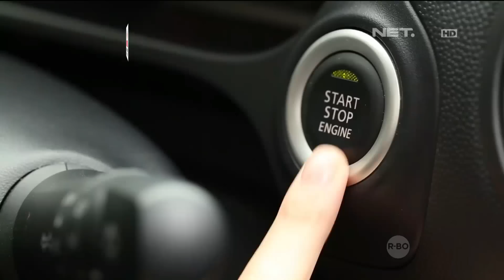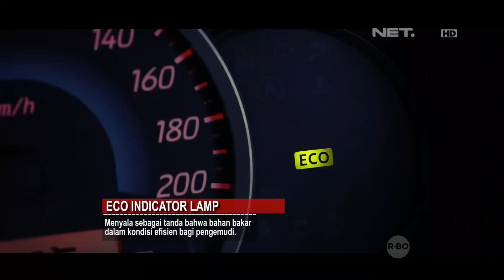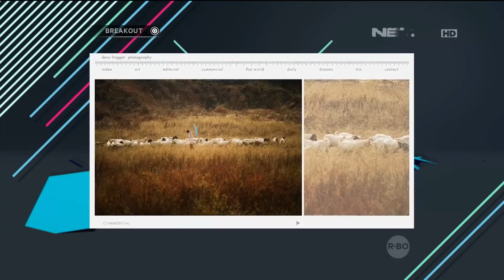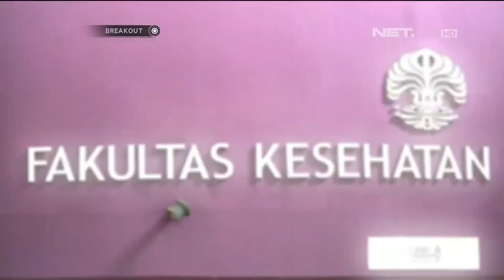Breakout NET with New Mirage - 26 Februari 2016